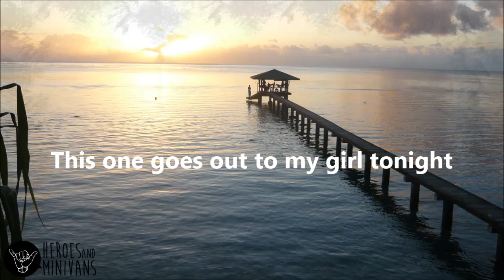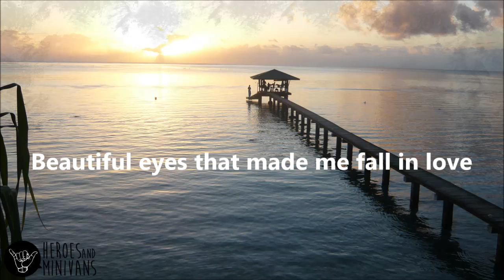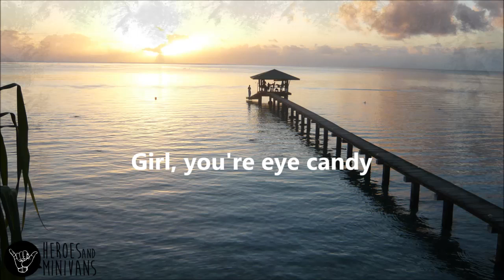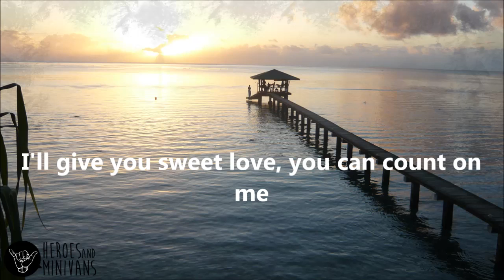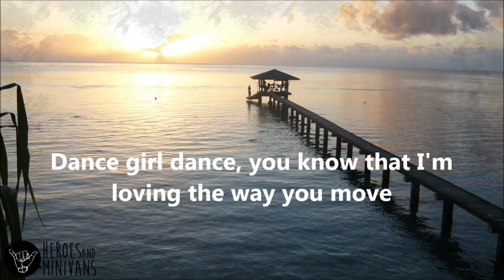Heroes and Minivans - Sunset Romance (Lyric Video)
Pour tous ceux qui nous ont demandé les paroles de notre composition ^^

Verse:
This one goes out to my girl tonight
I sing this song because the mood is right
I play my guitar in the moonlight
As she dances for me with her smile so bright
She moves, she sways in the wind
With the grace of an angel she flies above the flames
And I love the smell of her skin
Girl you’re eye candy

Chorus:
Dance girl dance, you know that I’m loving the way you move
Dance girl dance, till the end of the night

Verse:
She looks so pretty when she smiles
Her bubbly toes play with the grains of sand
She’s staring at me with her brown eyes
Beautiful eyes that made me fall in love

Bridge:
And the sexy tattoos that wind around her body
Are telling me the darkest stories of her past
But she doesn’t mind, no she doesn’t mind
‘Cause she knows that I care for her

The wind blows through her long brown hair
Cascading down her sexy body
As she moves, she grooves she sways in the air
Rocking to the rhythm of my sweet melody
So girl come on lets flow with the energy
I promise you I’ll cherish you, you’ll be my lady
I’ll give you sweet love, you can count on me
So come on and take my hand
I’ll give you some good good lovin (x2)

Ending:
And I love the way you smile
I love the way you move
Please girl don’t stop you’re so wonderful
And I love the way you sway
I love the way you play
Please me like you want to…